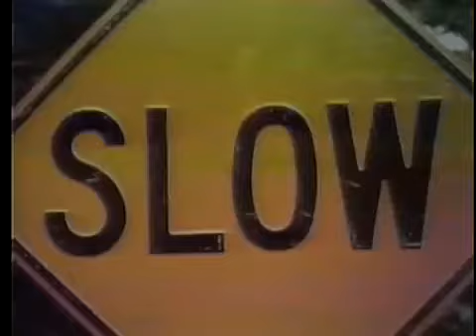The Electric Company- Slow Sign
Easy Reader being Easy Reader, lowkey yet carefree, cuz what else are you suppose to do when you see a "slow" sign?
I love him, okay? XD

Edit:
Note: Please do not ask me if I have any more rare footage or skits. Majority of the Easy Reader skits you see on my channel came from DVD. No way I'd be able to find such recourses, but I def be happy if anyone else could. Gimme moar E.Z. Reader, plz!I

Another thing; Could y'all stop bringing up Morgan Freeman's name? Yes, we know he's an excellent actor, but he wants absolutely NOTHING to do with his old roles from TEC. It's a punch in the gut, but it's true.

Besides! Easy Reader is played by himself, anyways! Thank you for coming to my Ted Talk! 😎📚